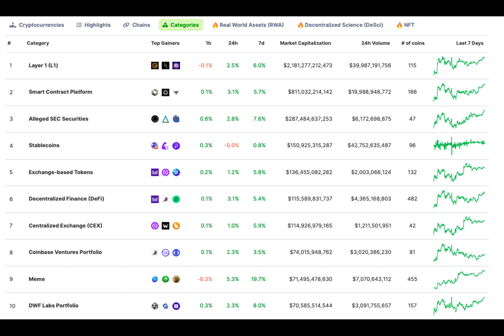Don’t be too quick to ‘poo poo’ memecoins: Arthur Hayes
Ever wonder if memecoins, often dismissed as mere jokes, could hold any real value? BitMEX co-founder Arthur Hayes seems to think so. In a recent interview, he suggested that these seemingly silly coins contribute positively to blockchain networks through attracting attention and gaining new users and engineers.